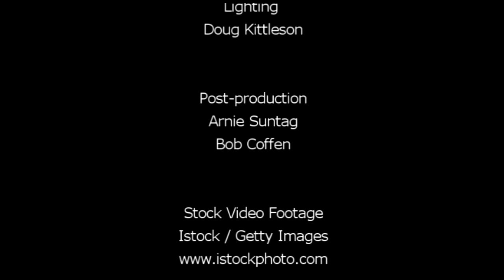"Interruptions 3" by Isadore Evans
Isadore reminds us of the power of faith- that faith is only truly evident in the believer that acts on it.  We all say "I believe, I believe" to the great stories of the Gospel, but are we acting on that faith.  Isadore uses the example of Jonah, when Jonah was moved to preach to Nineveh, and the example of Cornelius in Acts, when Cornelius was moved to send his servants to Peter- to hear the Word!  Have a blessed day!